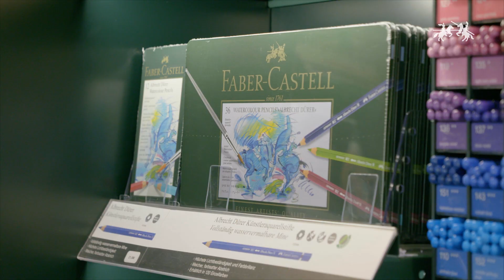Faber-Castell Experience - Visitor Centre and Shop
With a total of 800 square meters, the new visitor centre is the starting point for experiencing the brand and the company's history. The interior design not only reflects the industrial Art Nouveau charm of the early 20th century, it also allows visitors to immerse themselves in the colourful world of Faber-Castell: a rainbow crayon ceiling consisting of approx. 32,400 individual colour pencil guides guests to the new flagship store, which at 200 square metres is twice the size of the former shop at the castle. There, the entire product range for writing, drawing and creative design as well as the exclusive assortment of the Graf von Faber-Castell Collection is presented. In addition, the wines from the famous Castell estates are offered. Drawing tables invite young and old to try out the artist's products and writing instruments.

Das Besucherzentrum ist mit insgesamt 800 qm Ausgangspunkt für das Erleben der Marke und der Firmenhistorie. Die Raumgestaltung reflektiert nicht nur den industriellen Jugendstilcharme des frühen 20. Jahrhunderts, sie lässt Besucher auch in die farbenfrohe Welt von Faber-Castell eintauchen: eine Regenbogen-Buntstiftdecke aus ca. 32.400 Einzelstiften geleitet die Gäste in den neuen Flagship-Store, in welchem das Einkaufen auf etwa 200 qm zum Shoppingerlebnis wird. Dort präsentiert sich die gesamte Produktpalette zum Schreiben, Zeichnen und kreativen Gestalten sowie das exklusive Sortiment der Graf von Faber-Castell Collection. Zudem werden die Weine aus dem Fürstlich Castell’schen Domänenamt angeboten. Zeichentische laden Jung und Alt zum Ausprobieren der Künstlerprodukte und Schreibgeräte ein.